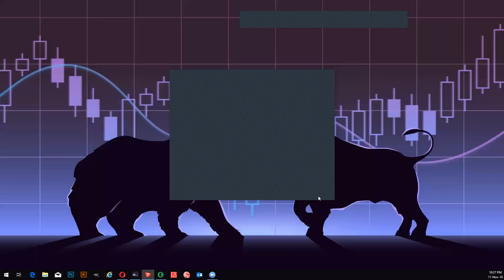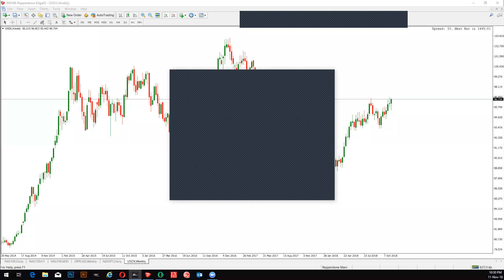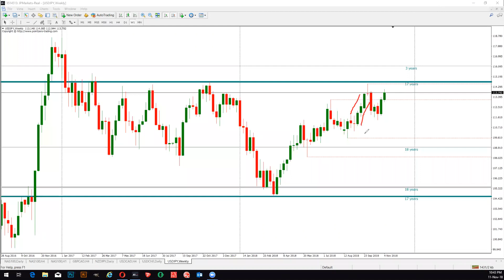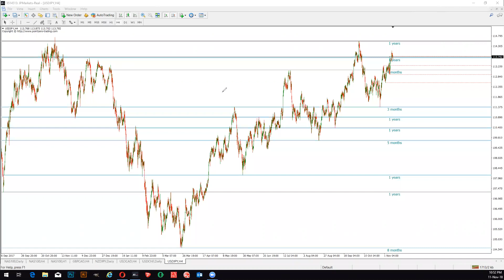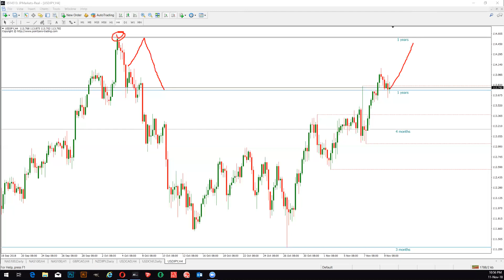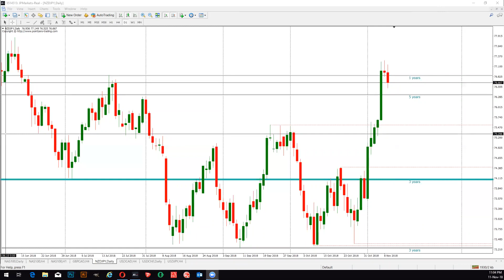Weekly Group Analysis 11 November 2018